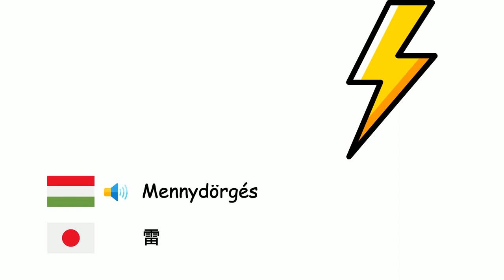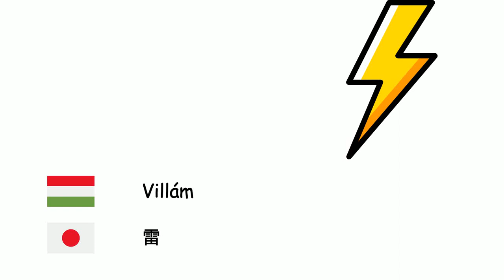Időjárás (Japán nyelv) (hu-ja)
Fone TV
hu-ja-12
天気 (日本語)
Hó - 雪
Szél - 風
Hideg - 寒い
Eső - 雨
Hőmérséklet - 温度
Szivárvány - 虹
Napos - 晴れ
Felhős - 曇り
Mennydörgés - 雷
Villám - 雷
Hurrikán - ハリケーン
Vihar - 嵐
Jégeső - 雹
Tornádó - 竜巻